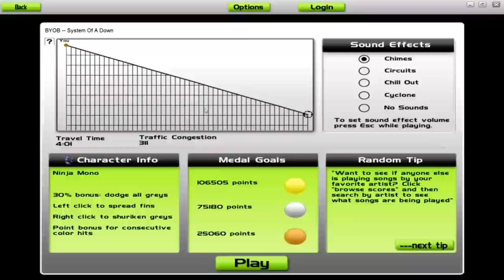Let's play Audiosurf: BYOB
Ninja mono - IRONMODE
Playing BYOB by System of a Down on Audiosurf.